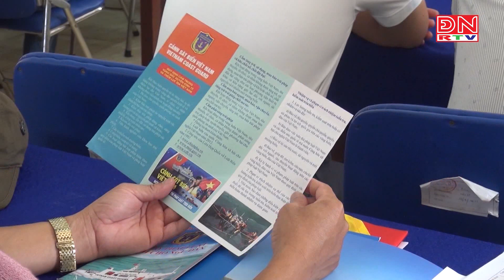Trang bị kiến thức chống khai thác IUU cho ngư dân